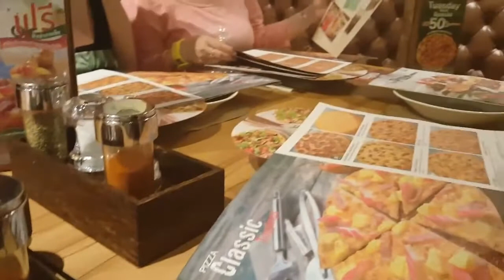בפיצה קומפני בתאילנד